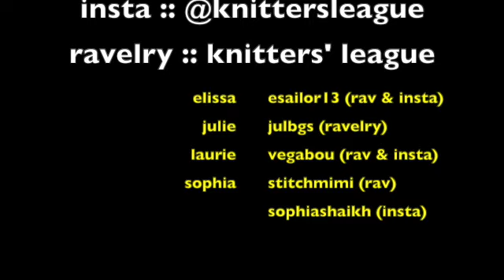The Knitters' League :: Episode 43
The Knitters' League Podcast :: Episode 43

This knitting podcast is a fun hobby for us and we love sharing with you!!!

Elissa :: esailor13
Julie :: julbgs
Laurie :: vegabou
Sophia :: stitchmimi

Show Notes

Sophia
Coloring Book Yarns
Sky Clad Quilts